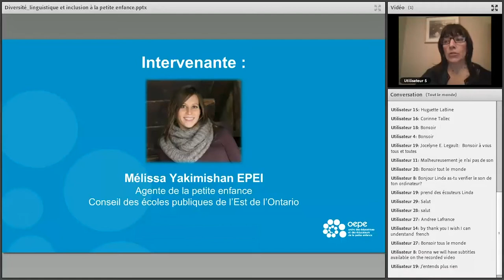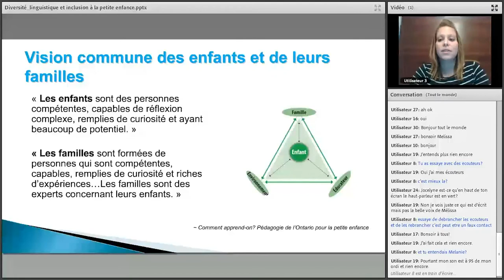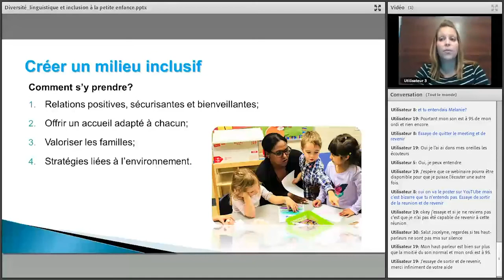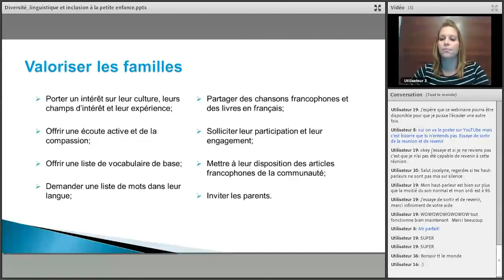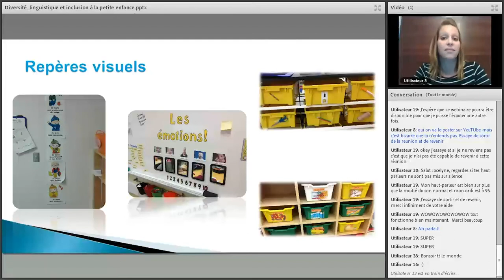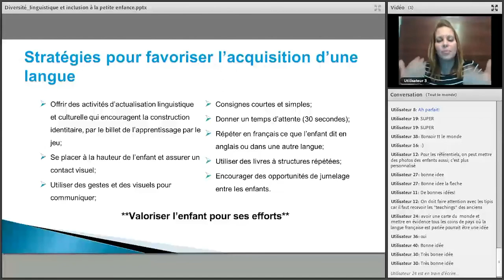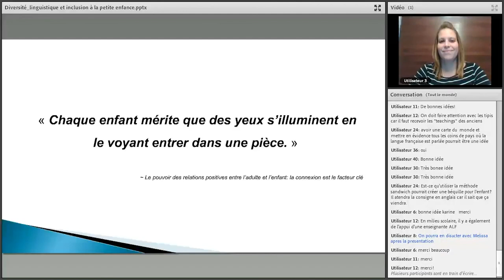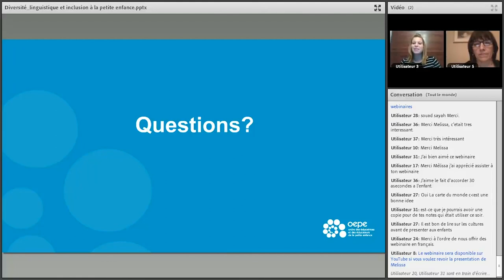Norme II - Webinaire: Inclusion et diversité